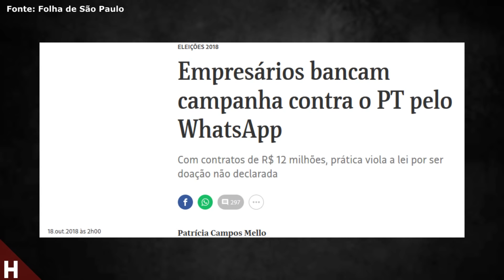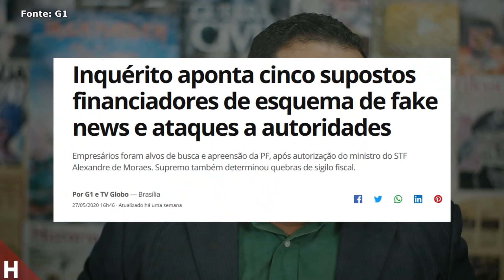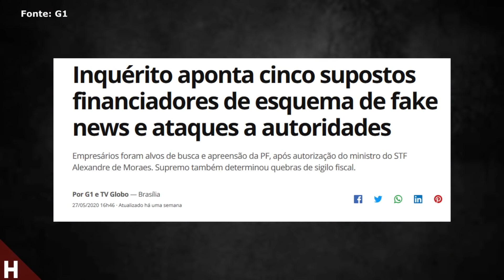CHAPA BOLSONARO|MOURÃO SERÁ CASSADA HOJE? TODA A VERDADE